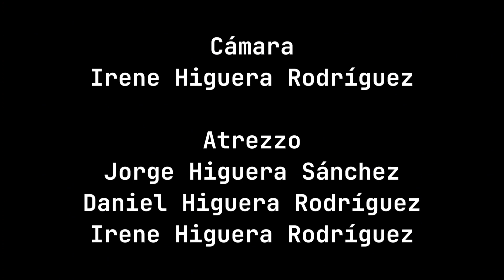[...]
IES Villa de Valdemoro
Bachillerato

SINOPSIS: Aunque el ser humano por naturaleza sea un ser social, muchas personas tienen que lidiar con una situación de total soledad durante toda su vida. Este trabajo supone una reflexión sobre esta realidad que día a día afecta a más miembros de nuestra sociedad, dentro de un clima cada vez más alienante, cuyas consecuencias no son un problema exclusivamente relativo a la tercera edad, si no que también preocupan a nuestros adolescentes.